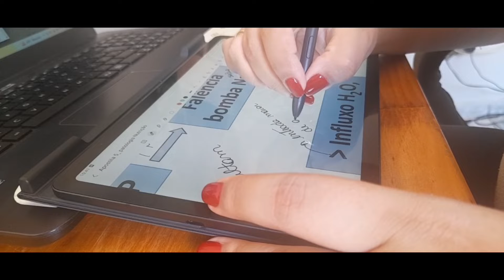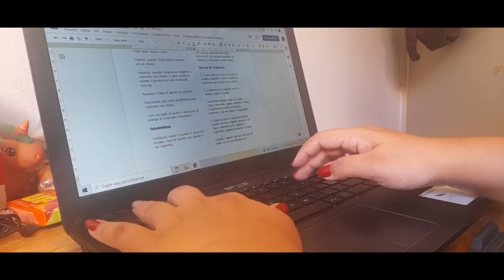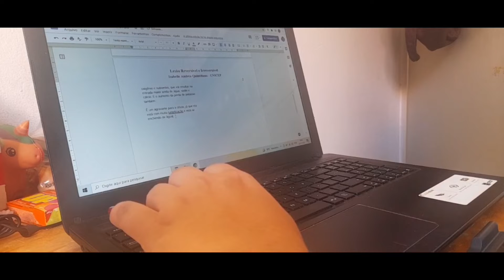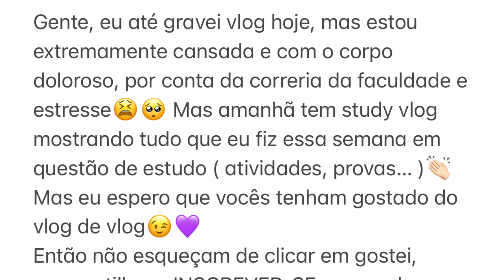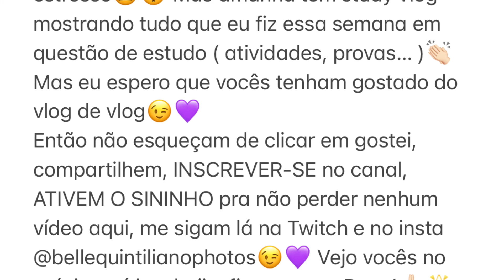VLOG: PROVA DE GASTRONOMIA, PATOLOGIA, CANSADA AO EXTREMO E MUITO MAIS…😵📚